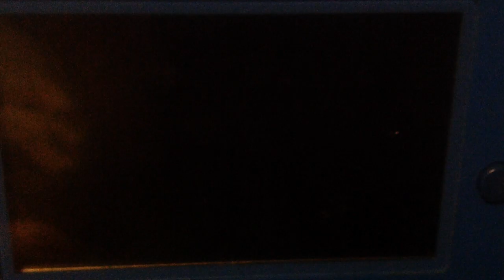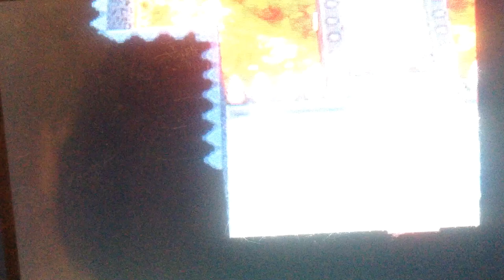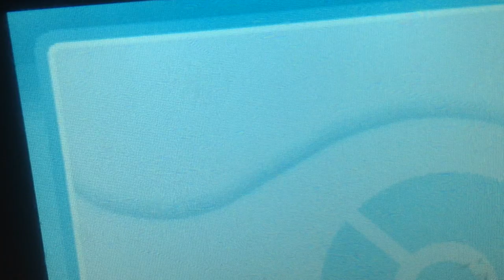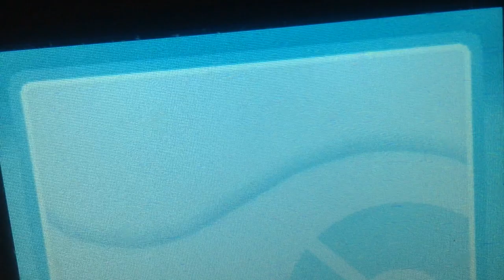Pokémon Soul Silver Siri Run: Clashing with Clair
A Siri Run is when you go the a Pokémon game with only the Pokémon Siri assigns you.

HM slaves are allowed to help progress, but not aid in battle.

Siri decides the Pokémon you have and the number of Pokémon you may have.

If a Pokémon is captured that is at the same stage or lower, then the pokemon is legal, but may not exceed the evolutionary stage.

In this challenge I have been restricted to three Pokémon; Quagsire, Miktank and Sudowoodo.